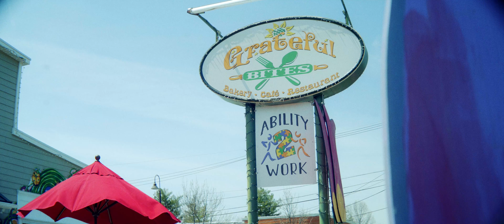Grateful Bites "Farm to Table"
Short film documenting Grateful Bites in Hunterdon County, New Jersey.